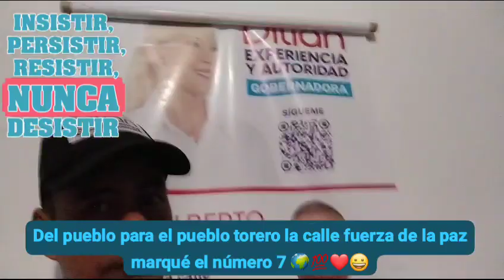fuerza de la paz marqué el número 7 Torero la calle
Video de Torero La Calle 🐂🇨🇴